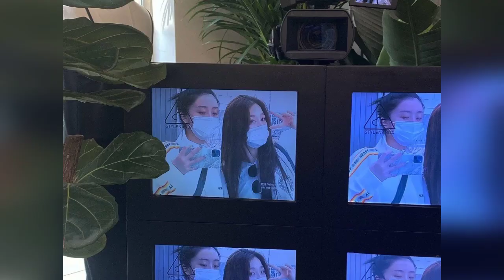ESTHER YU & XIAOTANG ZHAO moments (Dyht)